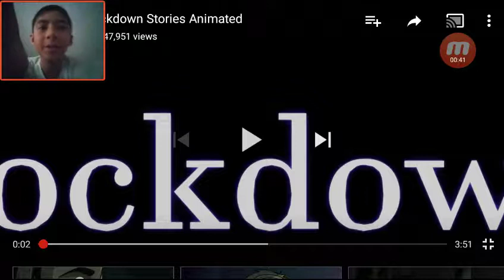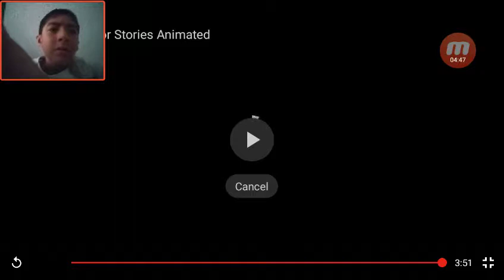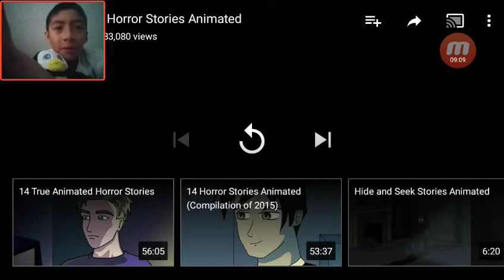Scary lockdown and house stories reaction!!